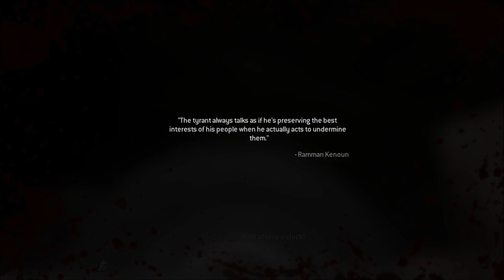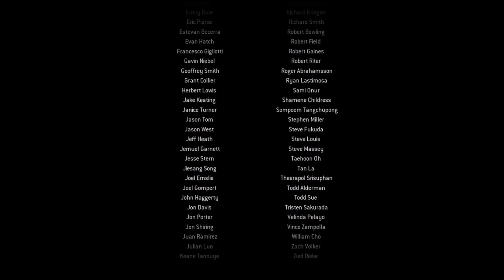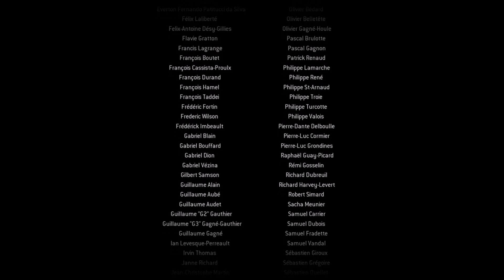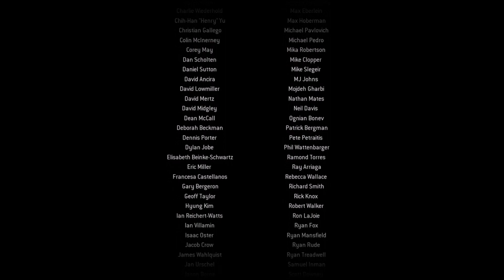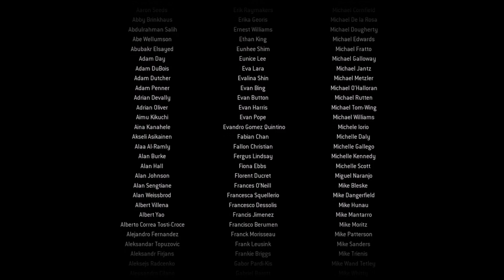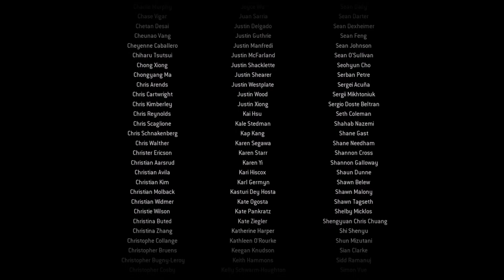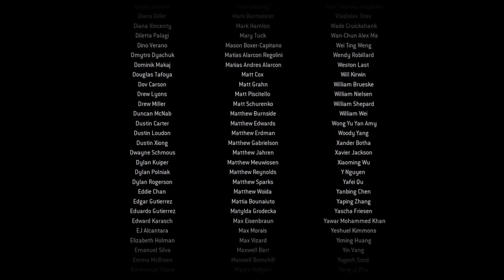Call of Duty 4: Modern Warfare Remastered (PC) - Playthrough Part 9: The End